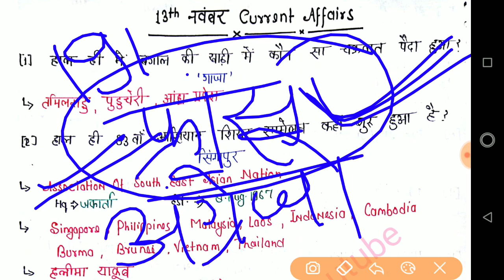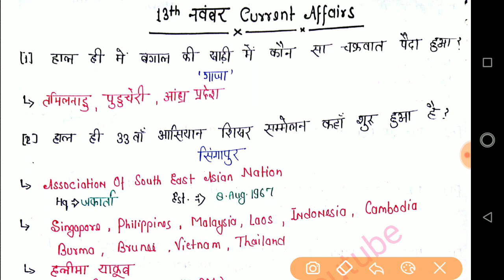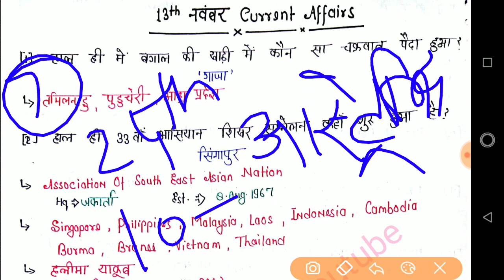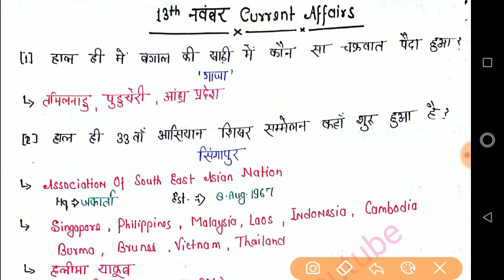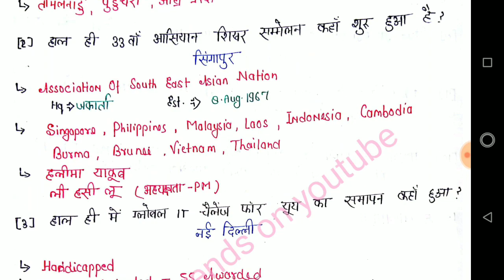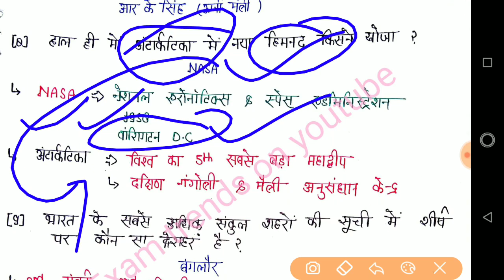#13 November Current Affairs#13 November news analysis #13 November News # 13नवम्बर Current Affairs